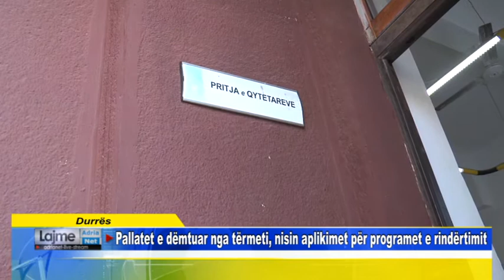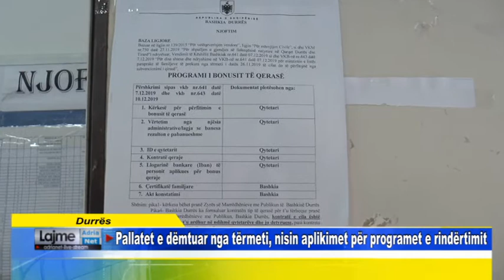Durrës Pallatet e dëmtuar nga tërmeti, nisin aplikimet për programet e rindërtimit